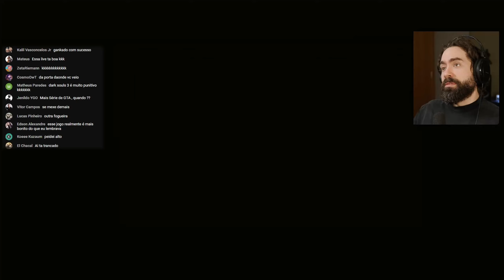Vordt do Vale Boreal - Dark Souls 3 #03 | FunkyBlackCat